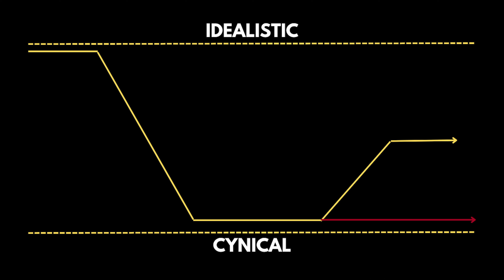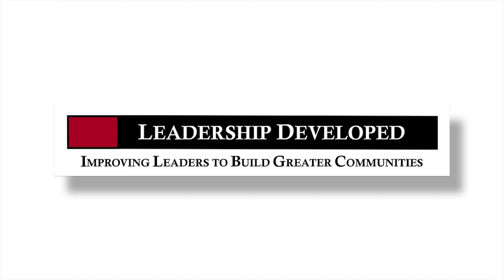Beginners: Leadership Tips for New Leaders No One Talks About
You cannot experience everything; however, I can provide some insights to help you on the fast track to success.  In this video, I provide my 7 pieces of insight to help you on your new adventure.  Find out how we can help you along this journey.

Let us build a community of leaders that reunite our society by creating a culture of trust,

Eric Landblom
Leadership Developed

I DID NOT DO ANYTHING AMAZING, BUT I HAD AMAZING EXPERIENCES!

I am a retired United States Marine Corps Officer and Combat Pilot.  I learn most of my important lessons the hard way.  Once I discovered them, those key pieces stayed with me for life.  I have led groups of people through two wars, four combat deployments, seven non-combat deployments, fourteen countries, and over 300 lives saved, leading directly to over 250 people and part of leadership teams of 5,000 people.

My leadership was shaped by being widowed when I was 38 years old, learning to live the life of taking care of others, and learning the most critical skills about taking care of an organization and a community.

I have worked with many amazing people, those names you know and others more significant than you will never know.

I am passionate about building others into greater leaders and managers for a better world.  I have seen the ugliest of this world, and I have seen the most beautiful parts of it as well.  I believe my failures and challenges can benefit others to strive to be the hero in their own story.

People always ask me:  "HOW CAN YOU HELP ME?"

We help you to become the leader your organization needs.

Learn from us:
-conflict resolution
-how to lead a team at work
-how to be a great leader
-crises management
-leadership qualities
-leadership skills
-leadership development
-how to lead a team effectively
-leadership tips
-leadership advice
-leadership styles
-leadership tips for managers
-communication skills
-corporate culture or organizational culture

BE BETTER AS A LEADER; DO BETTER AS THE LEADER
New Professionals: 7 Quick Insights to Help You Gain the Competitive Edge
Graduates: 7 Quick Insights to Help You Gain the Competitive Edge
New Professionals - 99.9% of the Workforce DOES NOT Know This!
New Professionals - 99.9% of Management Fails at This!